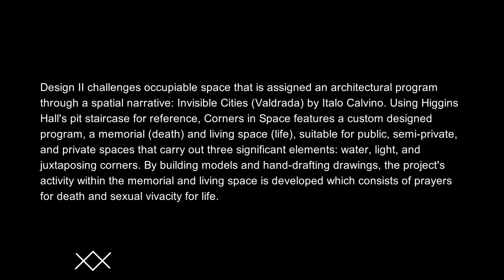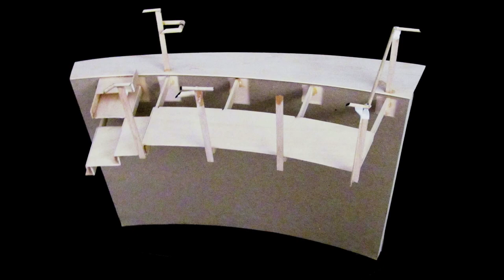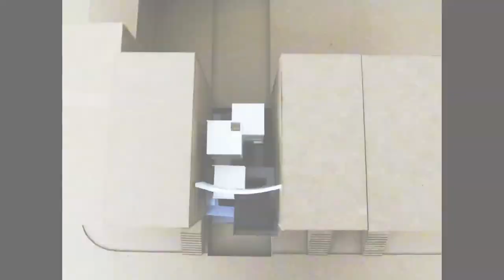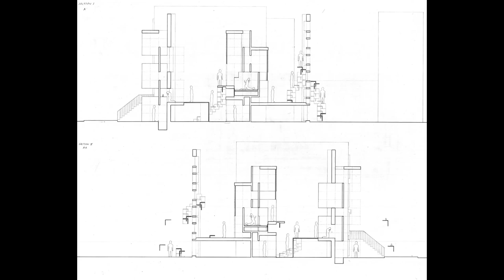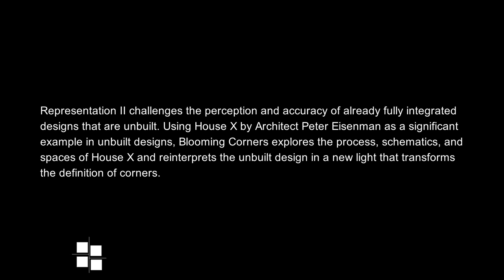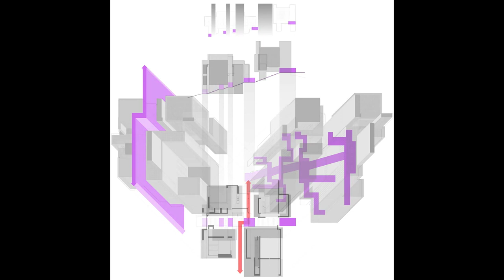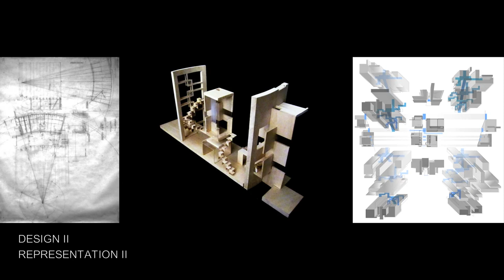/ TWO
This collection features spring semester work in Design II (Corners in Space) and Representation II (Blooming Corners) during second semester, first year at Pratt Institute Undergraduate School of Architecture.

Music: Waltz Into the Moonlight by Tryad (copyrighted music not intended)